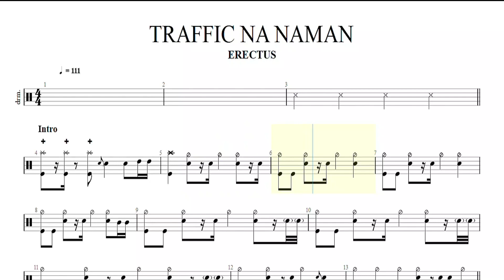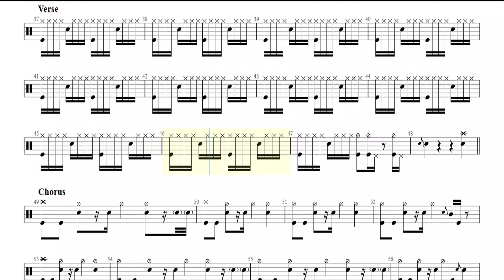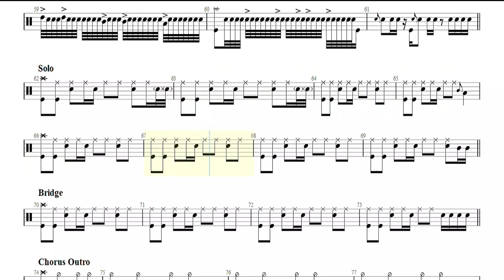TRAFFIC NA NAMAN ERECTUS DRUMLESS PLAY ALONG WITH NOTATIONS